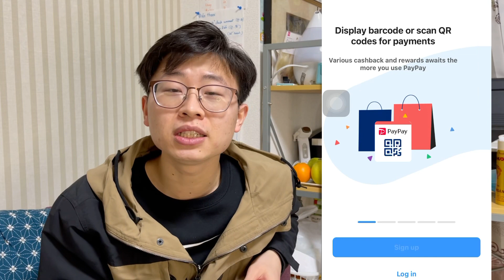DÙNG PAYPAY NHẬN NGAY 5000 YÊN- THANH TOÁN TIẾT KIỆM TẠI NHẬT BẢN